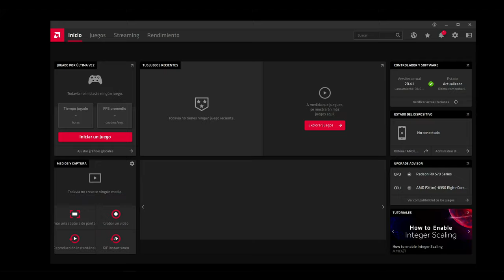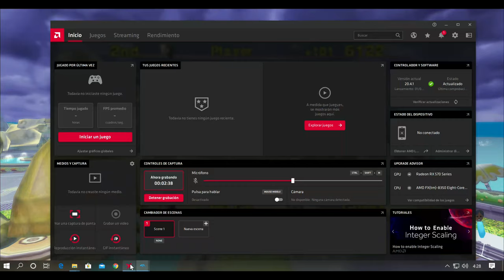MKWII Neptune777 Forza MAX in developing WIIMMFI races 2020 04 13 2k 8